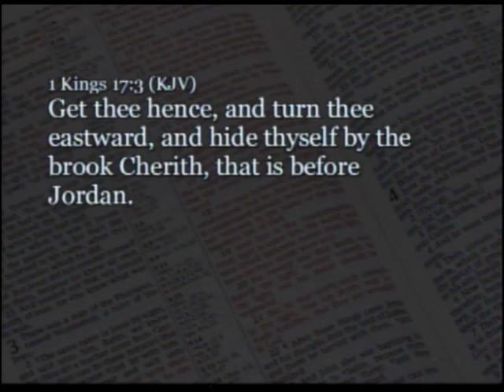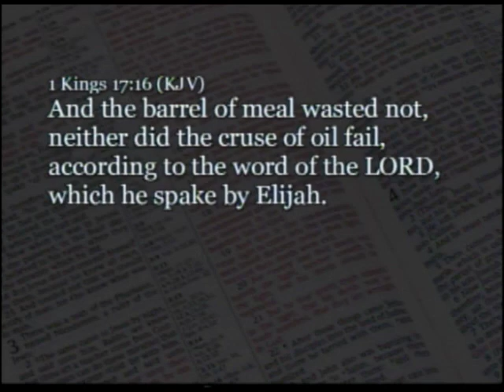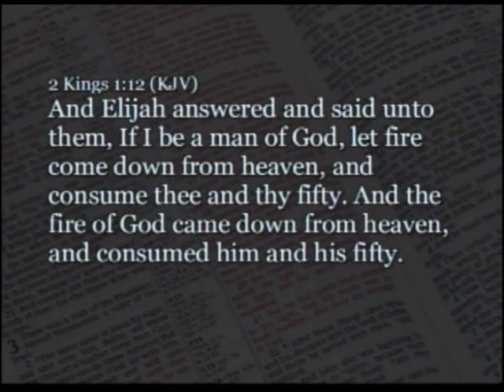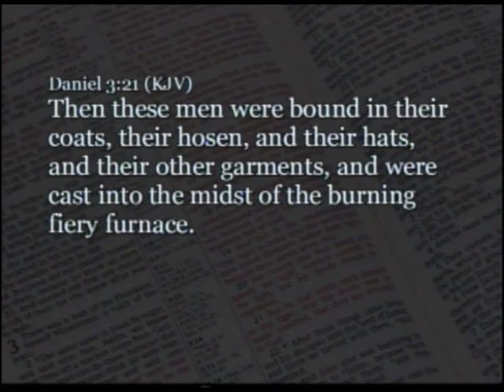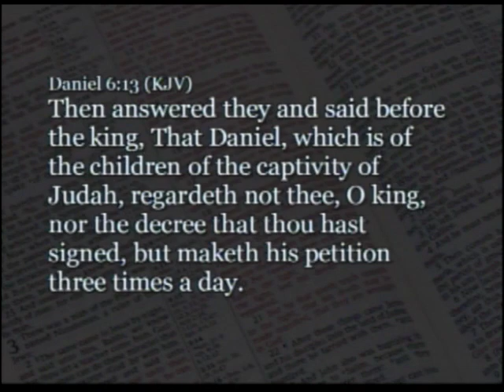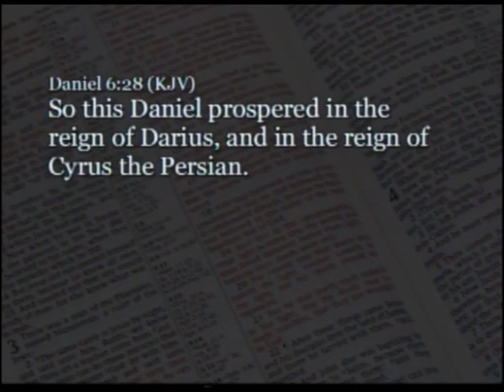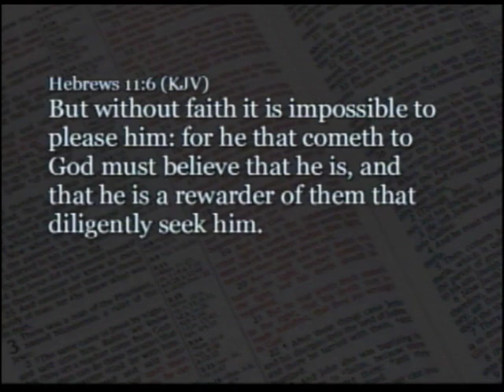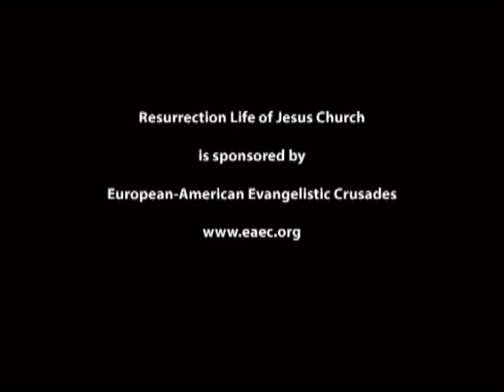Part 6: Surviving the Antichrist - John S. Torell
The end times will be grim with the Beast system and stockpiling food and weapons isn’t going to be enough to survive. The prophet Elijah had no way of supporting himself and God used ravens, a gentile widow, and an angel to sustain him in times of need. He was an ordinary man of faith who did extraordinary things. The Lord helped him miraculously each time he faced trouble.

King Nebuchadnezzar conquered Jerusalem and brought Daniel, Shadrach, Meshach, and Abednego to Babylon. Without knowing the outcome, Shadrach, Meshach, and Abednego boldly refused to worship an idol and God delivered them from the edict of a livid king and fiery furnace. Daniel was put into a precarious situation when he was told he could not worship the Lord for a month. He decided to continue his prayer schedule even though it meant being torn apart by ravenous lions for disobeying the king’s decree. God honors civil disobedience when we prioritize Him over the whims of ungodly political leaders. Remember that in the future.